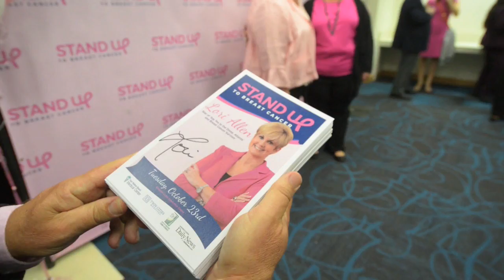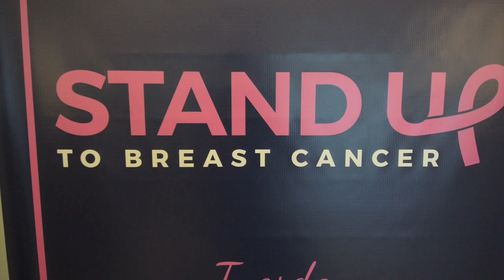Stand Up to Breast Cancer event : Guest speaker Lori Allen from Say Yes to the Dress